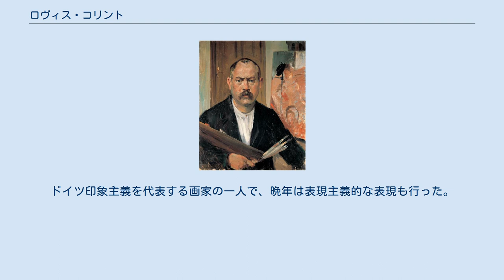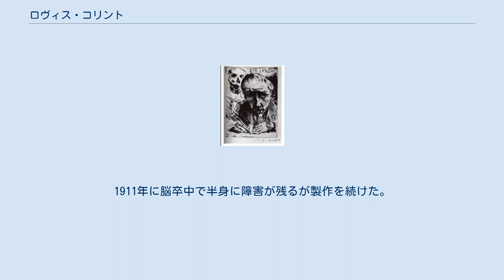ロヴィス・コリント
ロヴィス・コリント（Lovis Corinth、本名、Franz Heinrich Louis Corinth、1858年7月21日 - 1925年7月17日）はドイツの画家である。
ドイツ印象主義を代表する画家の一人で、晩年は表現主義的な表現も行った。
 現在のグヴァルジェイスク、当時プロイセンのタピアウに生まれた。
1876年からケーニヒスベルクの美術学校に学び、1880年にミュンヘンに移り、フランツ・デフレガーに学んだ後、ミュンヘン美術院に入学し、ルートヴィヒ・フォン・レフツに学んだ。
1884年にパリに出て、アカデミー・ジュリアンのウィリアム・アドルフ・ブグローの工房で学んだ。
この間1882年から軍務についている。
 1887年からベルリンやケーニヒスベルクで活動した後、1891年からミュンヘンで活動した。
1901年に再びベルリンに移り、個人で美術学校を開いた。
マックス・リーバーマンとともに1899年に創立された「ベルリン分離派」の最も活動的なメンバーとなり、1915年から1925年の間は会長も務めた。
1902年に女性のための美術学校を作り、その学生のシャーロッテ・ベーレントと結婚した。
コリントに学んだ女性画家にはドラマリア・プルシアンもいる。
 1903年にはドイツ画家協会の創立メンバーとなった。
1911年に脳卒中で半身に障害が残るが製作を続けた。